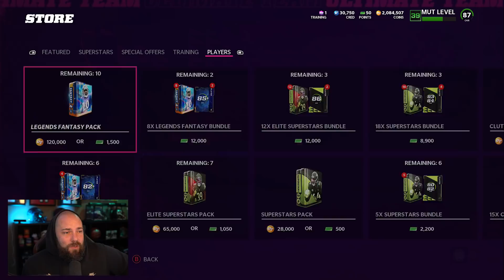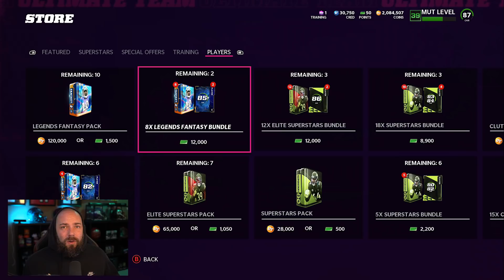MY BEST PULL SO FAR THIS YEAR! [MADDEN 22]